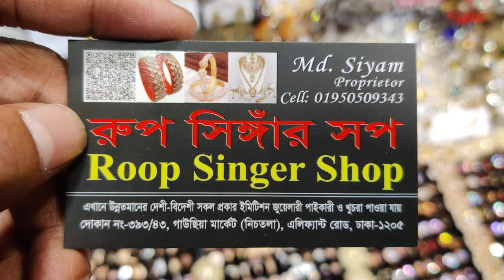indian new mina kare dul kinun kom damer vetore, odr 01950509343 imo whatsup number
roop singer shop
dhaka gausiya market
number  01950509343